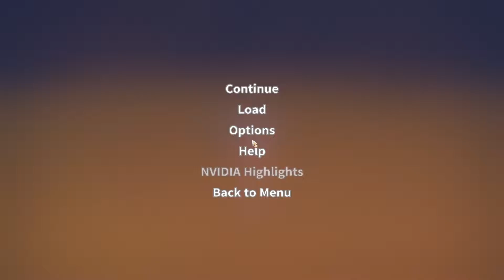Piggy-bot - My Time At Portia (Full release) - part 67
V tejto epizóde budeme PREKLADAŤ KAŽDÝ ROZHOVOR s obyvateľmi Portie.

BTC: 14qxueH5kkW9jQwCzfX7431HuHwowzH221
ETH: 0x0998E041c993372BE4A2aaa50f7068EAB133B775

Youtube kanál zameraný na tutoriály, návody, tipy a triky. Ale aj prekladanie hier z angličtiny, gameplay, walkthrough a iné veci súvisiace s hraním hier. Zahŕňam široké spektrum rôznych hier.